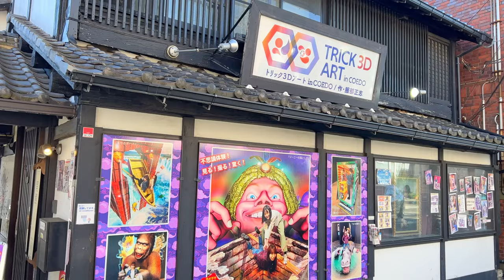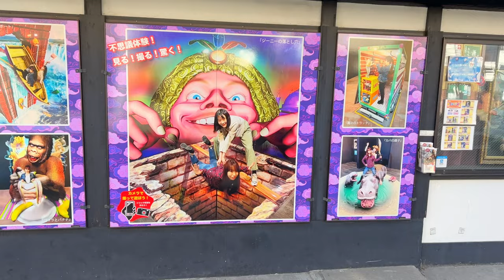Santa Carries Me around this Super popular Japanese Town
►►► My equipment's ►►►

►IMPORTANT Note  !

Japan tokyo japaneseculture japanese rickshaw